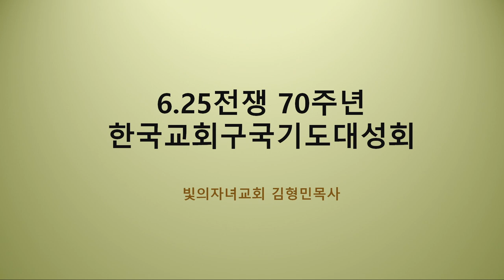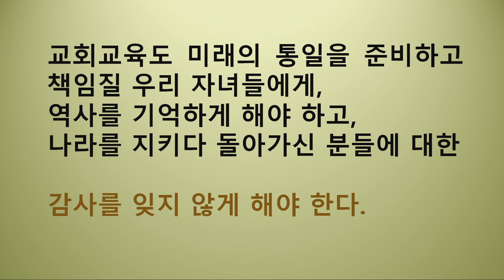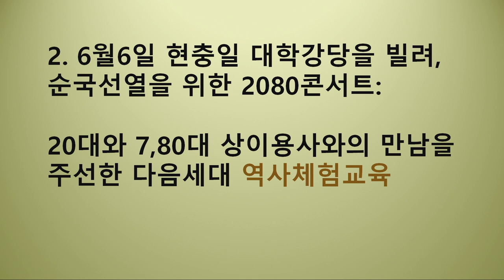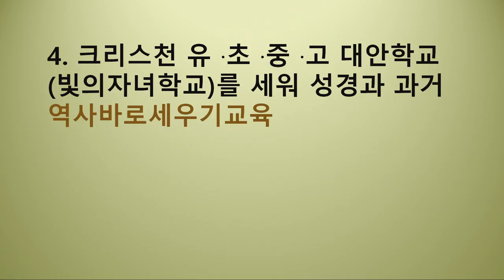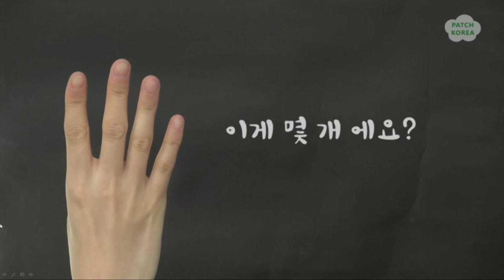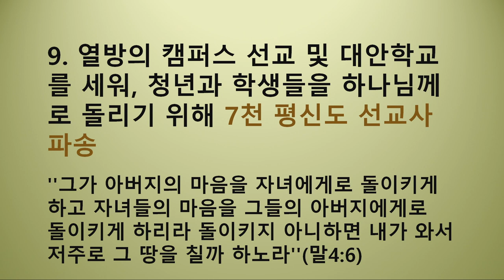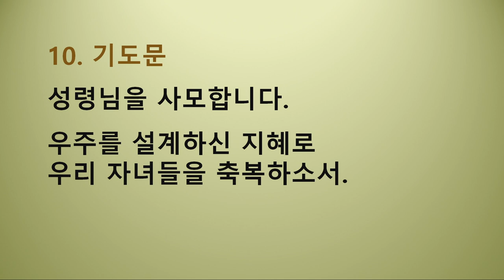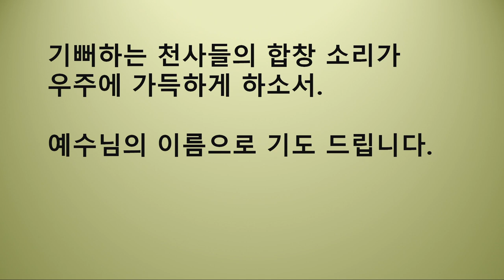김형민 목사[6.25 70주년 연합성회]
주제 : 다음세대 교육과 선교

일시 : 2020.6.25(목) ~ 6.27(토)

장소 : 영락교회

"제2의 6.25를 막아주시고 복음통일을 주옵소서!"